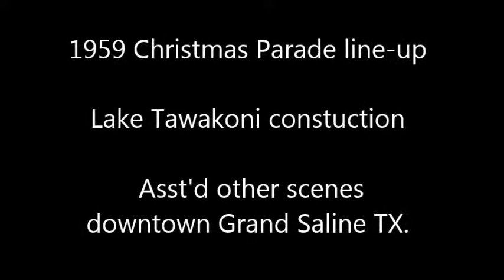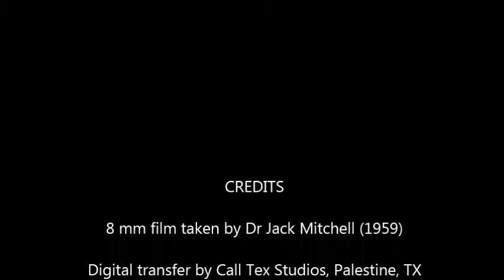1959 Christmas Parade; Tawakoni construction; GS Bank customers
Inside First National Bank (Laverne Shaw (white blouse), Nell Anderson and others.  Joe & Betty viewing construction of "Iron Bridge Dam" aka Lake Tawakoni.  Downtown GS prior to Christmas parade. Ben Kuykendall crossing street (dark jacket).  Close-up of Ellen Elliot on bike.